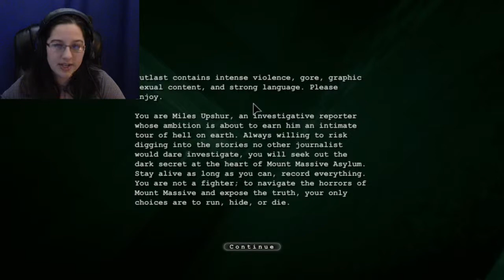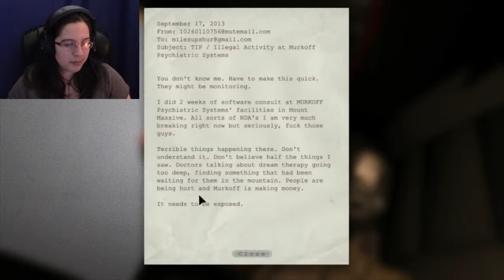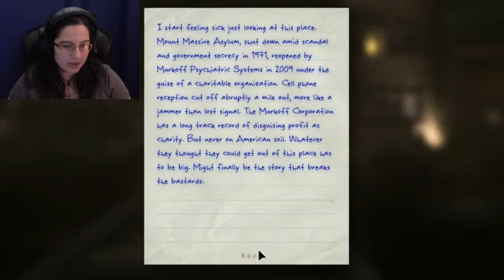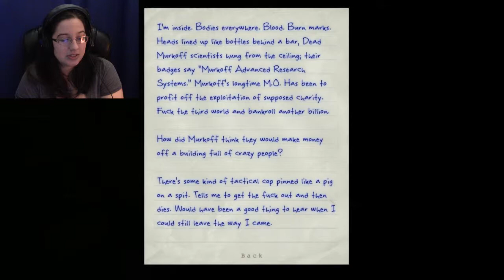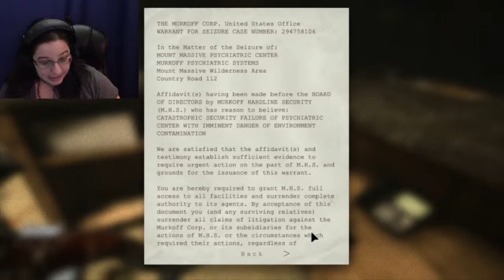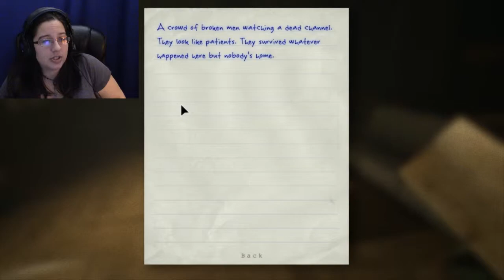OutLast Part 1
Well, it was going to eventually happen...you get to hear me scream like a little girl...I'm never going to live this down...

I do not own this game. This is a Let's Play of OutLast, created by Red Barrels Studio.